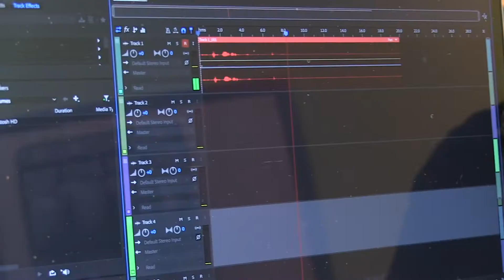KNBO Promotional The Office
Nebo Radio Commercial by CK Rogers